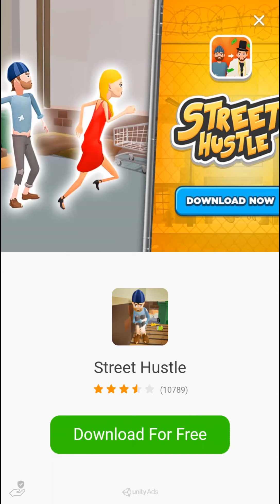Gear Race 3D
tetap suport aku ya 🤗

Kita memainkan Game Balapan